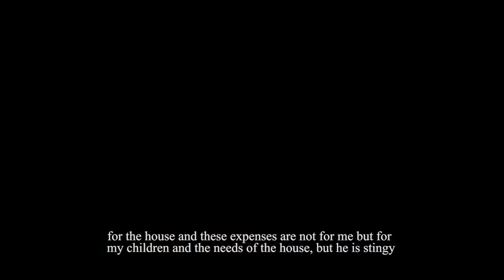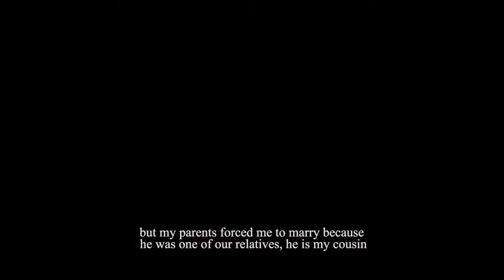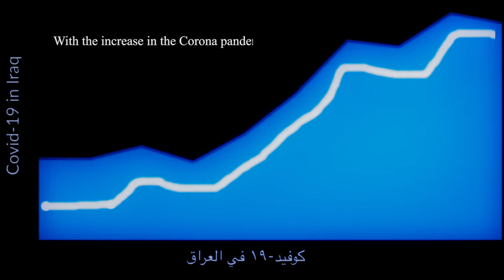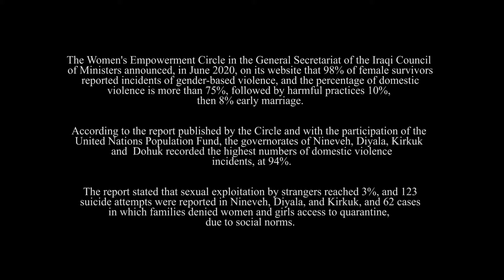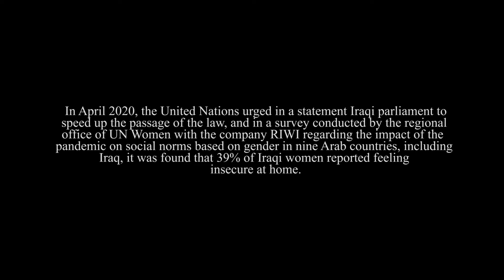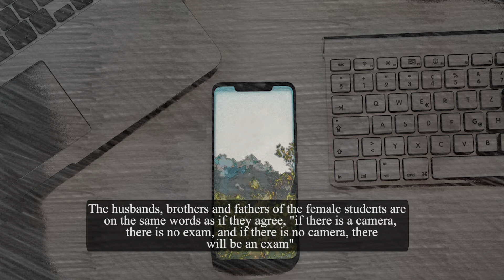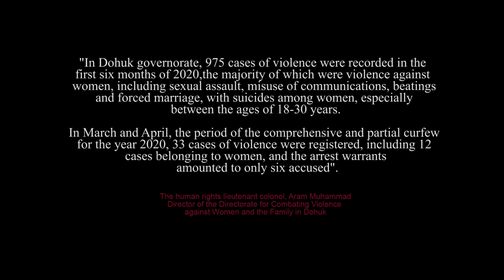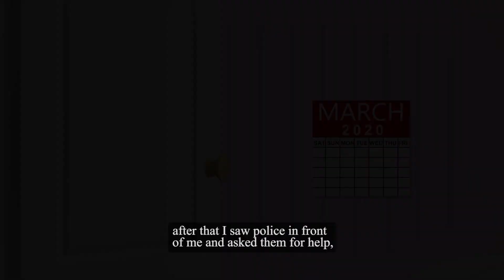The impact of the COVID-19 pandemic on women in Iraq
Indicators that detect an increase in cases of domestic violence against women in Iraq due to the pandemic, and the violence ranges between physical, psychological and sexual with suicide and burning, and the reporting rate increased by 44% over the first months of 2020, according to the statistics of the Women's Circle Department.